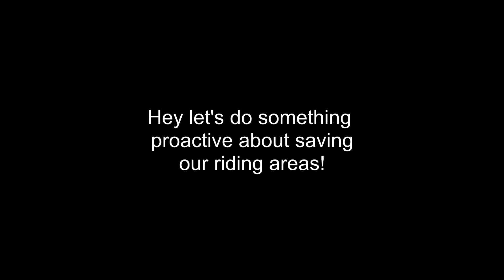Keep our dirt riding areas open!︱Cross Training Enduro